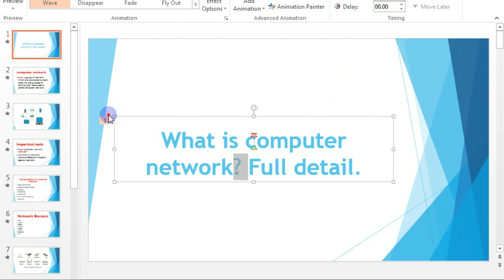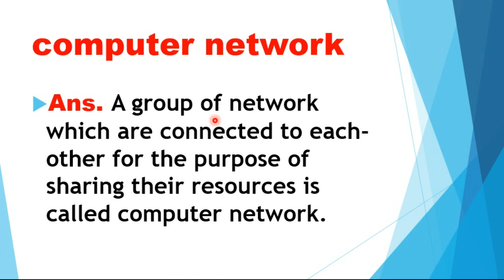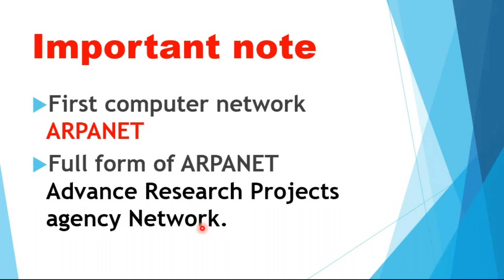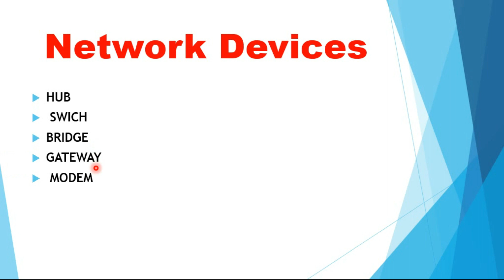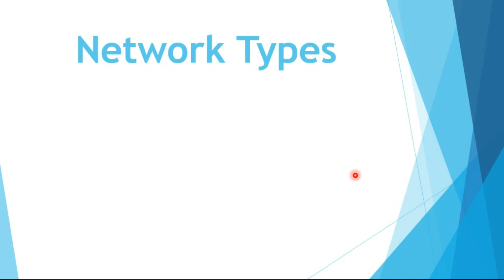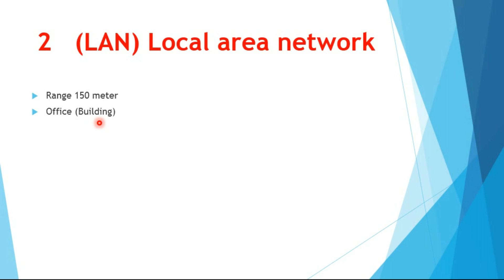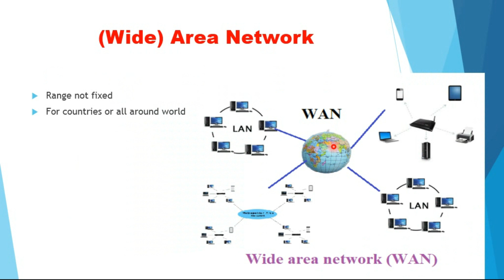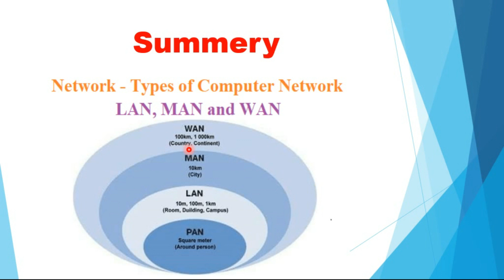What is Computer Network? full Explanation | PAN, LAN, MAN and WAN Network | Types of Network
A Local Area Network (LAN) is a group of computer and peripheral devices which are connected in a limited area such as school, laboratory, home, and office building. It is a widely useful network for sharing resources like files, printers, games, and other application.
A Metropolitan Area Network or MAN is consisting of a computer network across an entire city, college campus, or a small region. This type of network is large than a LAN, which is mostly limited to a single building or site. Depending upon the type of configuration, this type of network allows you to cover an area from several miles to tens of miles.
WAN (Wide Area Network) is another important computer network that which is spread across a large geographical area. WAN network system could be a connection of a LAN which connects with other LAN’s using telephone lines and radio waves. It is mostly limited to an enterprise or an organization.
PAN (Personal Area Network) is a computer network formed around a person. It generally consists of a computer, mobile, or personal digital assistant. PAN can be used for establishing
communication among these personal devices for connecting to a digital network and the internet.
A campus area network (CAN) is a computer network that spans a limited geographic area. CANs interconnect multiple local area networks (LAN) within an educational or corporate campus. Most CANs connect to the public Internet.

A computer network consists of two or more computers that are interconnected with each other and share resources such as printers, servers, and hardware and exchange the data in the form of files, facilitating electronic communication. Computers on a network can be connected through twisted pair cables, telephone lines, radio waves, satellites or optical fiber cables.

In this video Difference between OSI & TCP/IP model is discussed with example. What are the layers in TCP/IP Protocol suite. All the points will help you in Competitive exams as well as college/University exams.

St Expert Service

|| Content ||
1. writer ✍  :- VEER
2. voice  🔊  :- VEER